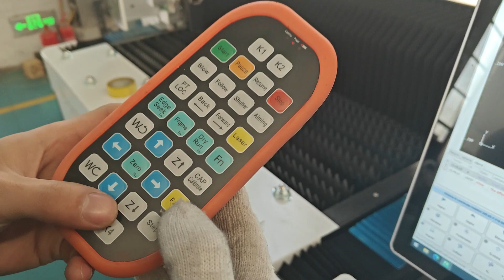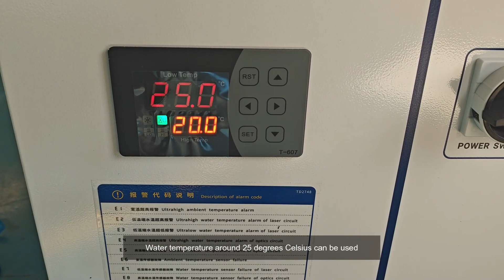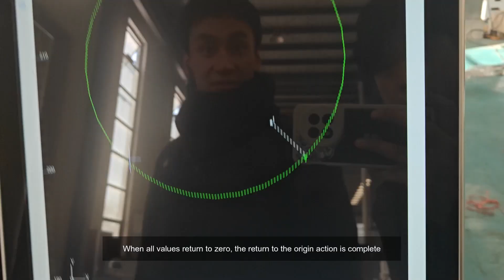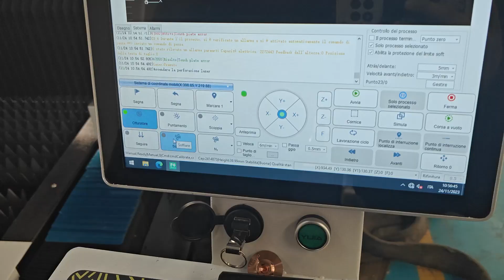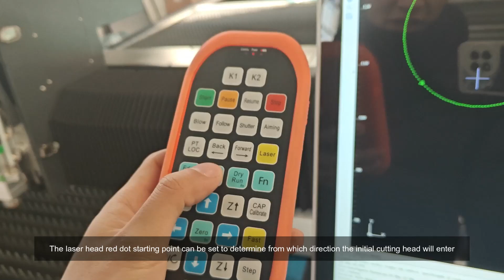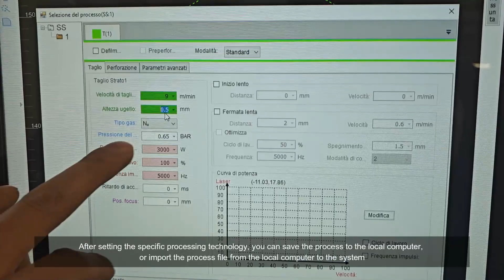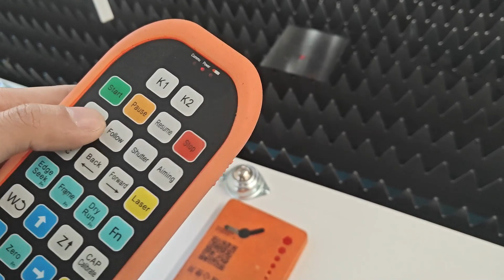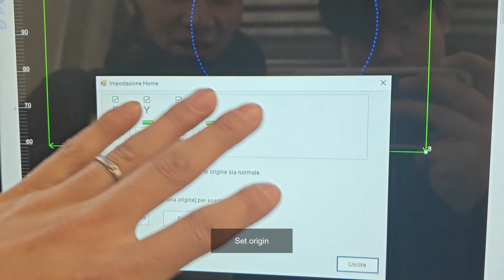[AKJ-F] Raytools System Fiber Laser Cutting Machine Installation and Operation Guide - Shine AccTek